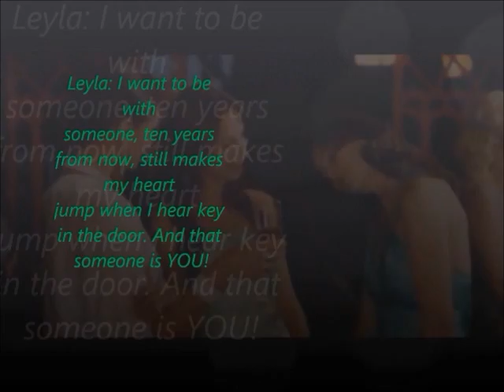Marry your daughter (ICTS)